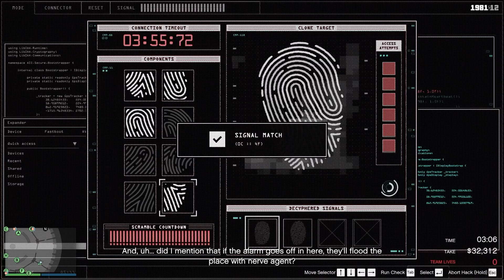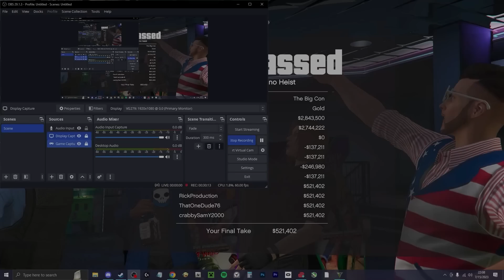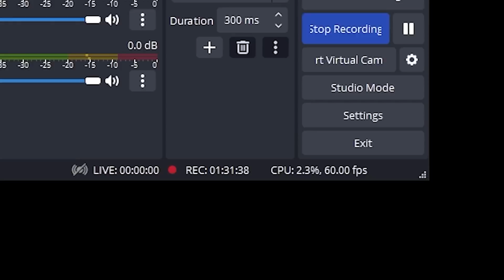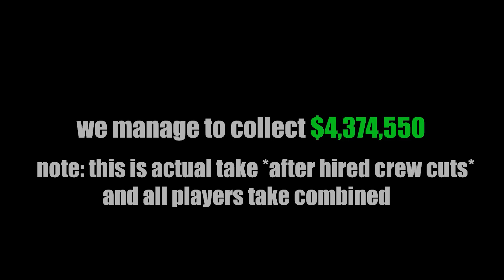so i tried playing casino heist legit for 2 hours without replay glitch, $4,374,550 Combine Take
Friend In Video:
-ThatOneDude76: Nerd_Monkey76#0076
-MrSuperLord: Rix#2020

Time:
0:00 - 1st Heist Bugstar
6:47 - 1st Heist Done
7:25 - 2nd Heist Silent And Sneaky
13:32 - End Result

GTA 5 Setting:
30-100 FPS in Cayo Perico
70-120 FPS in Los Santos
Dying FPS in Casino lobby
60-90 FPS in Casino Heist

-Screen Type: Windowed Borderless
-Resolution: 1920 x 1880
-Aspect Ratio: Auto
-Outpout Monitor: 1
-FXAA: On
-MSAA: Off
-NVIDIA TXAA: Off
-VSync: Off
-Pause Game On Focus Loss: Off
-Population Density: 30%
-Population Variety: 30%
-Distance Scaling: 50%
-Texture Quality: Very High
-Shader Quality: Very High
-Shadow Quality: normal
-Reflection Quality: Ultra
-Reflection MSAA: X2
-Water Quality: High
-Particles Quality: Very High
-Grass Quality: Normal (this one is killing our FPS)
-Soft Shadows: Softer
-Post FX: High
-Motion Blur Strength: 0%
-In-Game Depth Of Field Effects: Off
-Ambient Occlusion: High
-Tessellation: Very High
-Restore Defaults: No Please Don't

-My Character Creation: its on my discord server, on the bottom of every channels